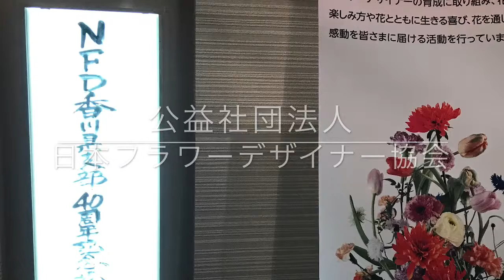香川支部 ４０周年記念〈ＮFＤ〉パーティに、出席致しました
フラワーデザイナーによるデモンストレーション